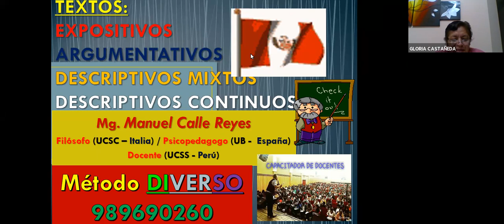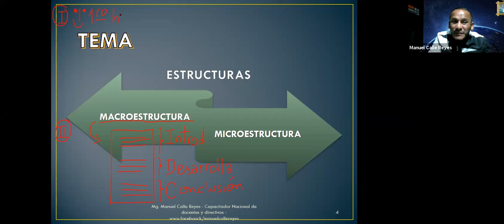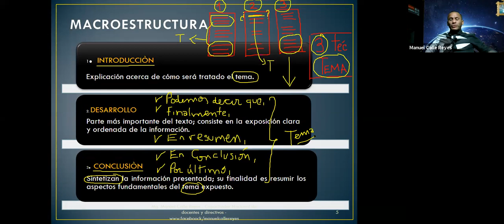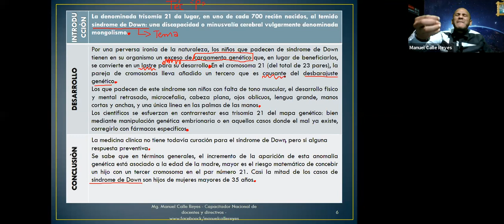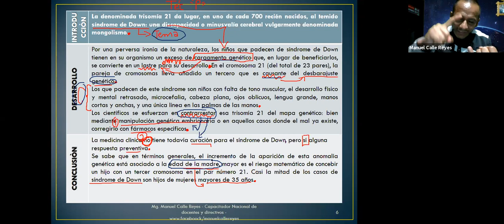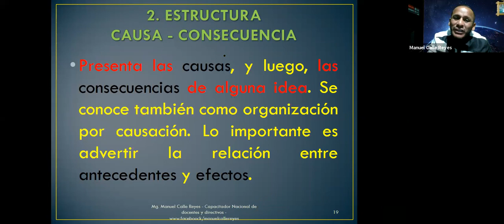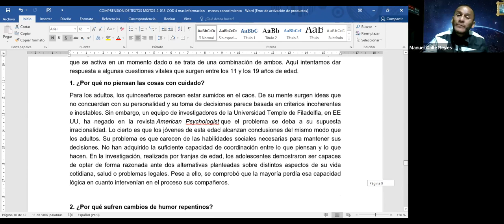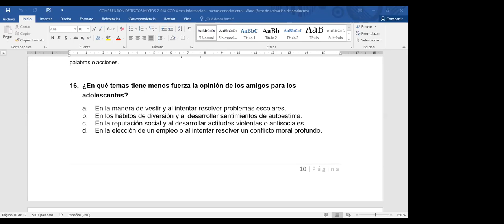NOMBRAMIENTO 2021 | COMPRENSIÓN DE TEXTOS